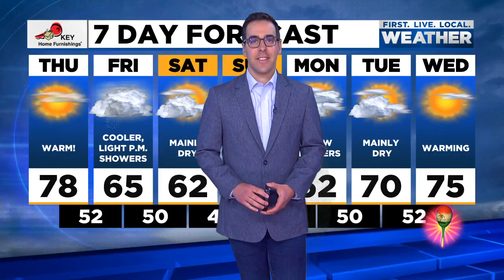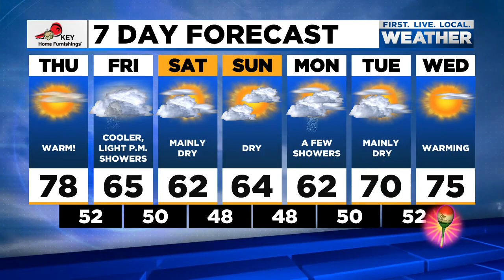News Update: Suspect threatens Asian family at grocery store, Portland leaders pass shelter measure